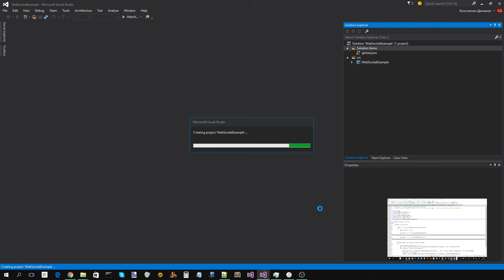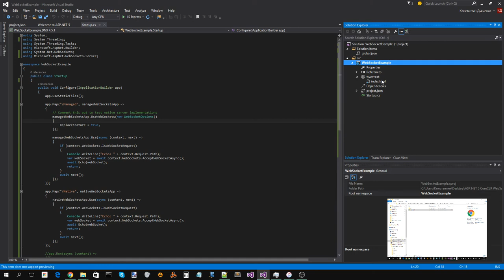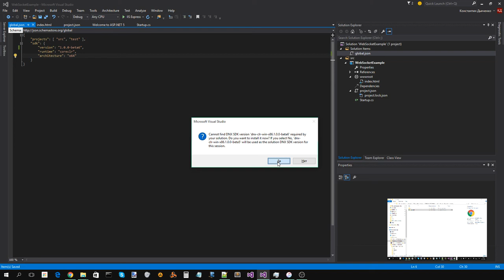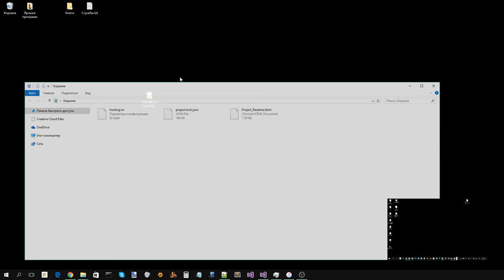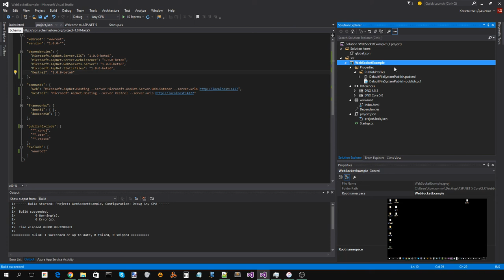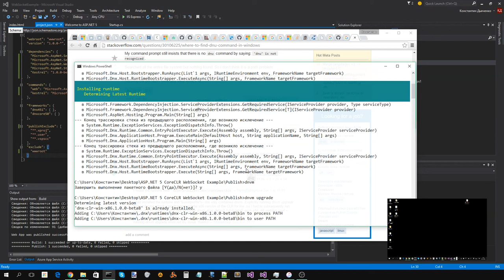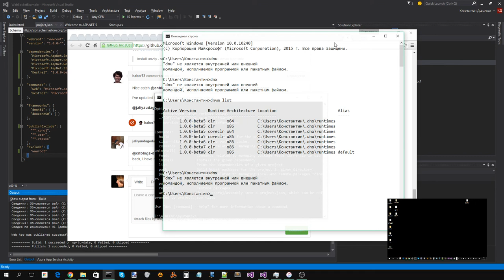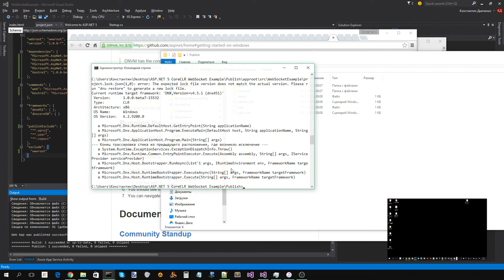ASP.NET 5 CoreCLR WebSocket Example Part 2